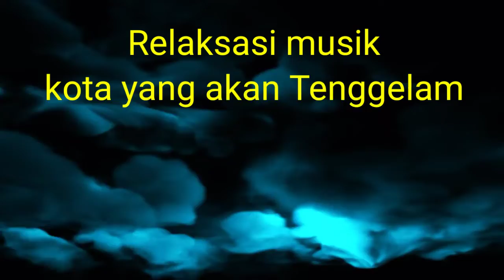Relaksasi Musik||Kota Akan Tenggelam Karena Hujan ~Badai Tak Berhenti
Video musik relaksasi ini dibuat untuk kita semua agar selalu menjaga sampah dan jangan membuang sembarang agar tidak menghambat saluran air semoga video ini bermanfaat untuk kita semua, salam team creator youtuber